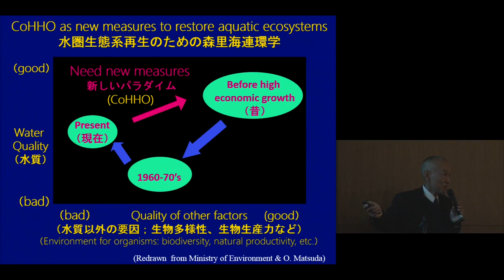京都大学・日本財団 森里海国際シンポジウム 『森里海連環を担う人材育成の成果と展望』山下 洋（京都大学フィールド科学教育研究センター長）【チャプター3】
京都大学・日本財団 森里海国際シンポジウム
『森里海連環を担う人材育成の成果と展望』
2017年10月28日（土）
京都大学北部総合教育研究棟１階 益川ホール

基調講演
「森里海連環学；森里海のもつれた三角関係を解く」
山下 洋（京都大学フィールド科学教育研究センター長）
【チャプター3】森里海のもつれた三角関係